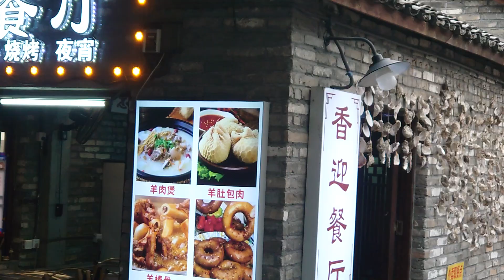20230421 粉嶺7B巴士 蓮塘口岸 8號線去海山站食午餐 行海濘長廊 坐2號線去崗廈北站 坐10線去甘坑站 坐巴士 0005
20230421 粉嶺7B巴士 蓮塘口岸 8號線去海山站食午餐 行海濘長廊 坐2號線去崗廈北站 坐10線去甘坑站 坐巴士       0005